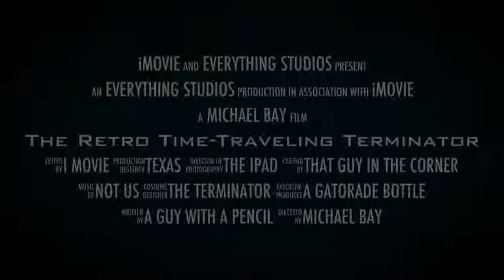The Retro Time-Traveling Terminator